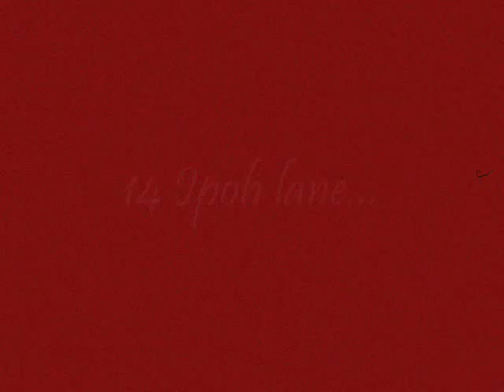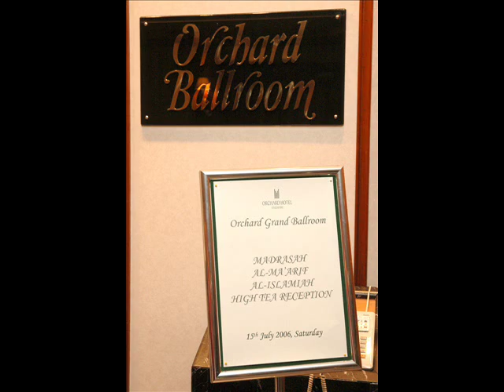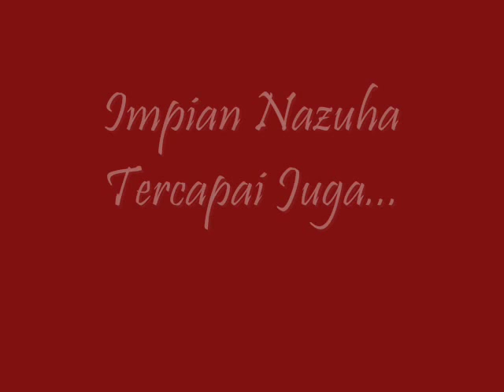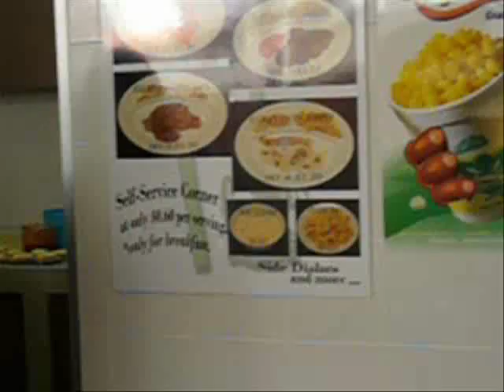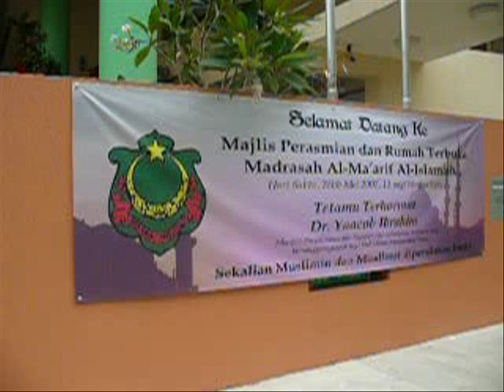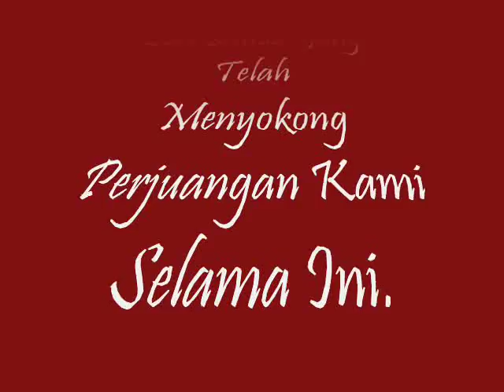26 May 2007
This video was produced for Madrasah Al-Ma'arif Al-Islamiah open house in 2007. Featuring our own Lil Nazuha.